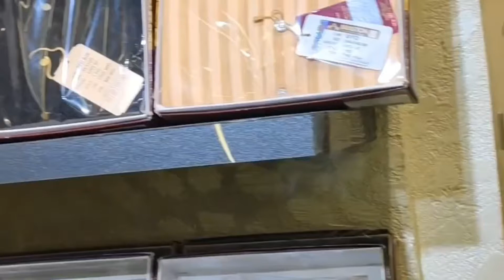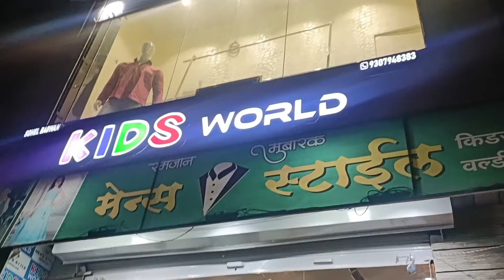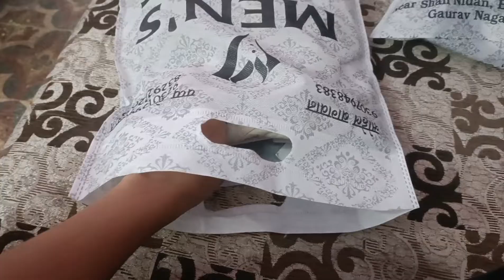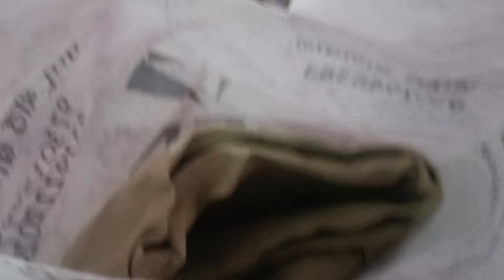Eid Ki Shopping Ho Gayi Humari Aaj